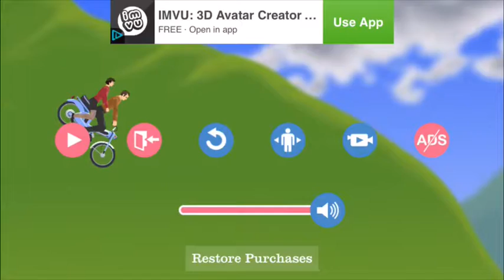New video more coming soon